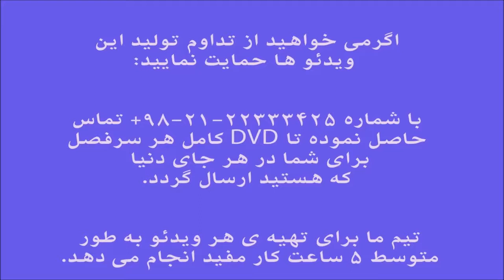آموزش کمانچه گلبانگ 2 باده فروش ایمان ملکی